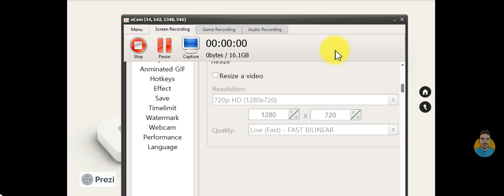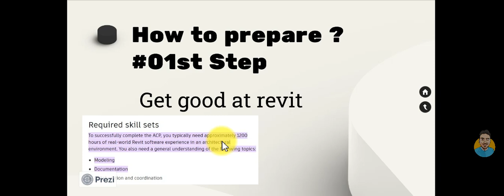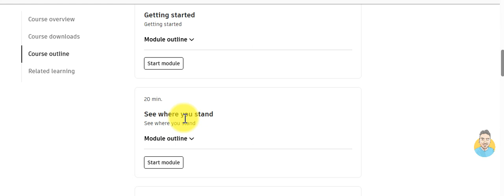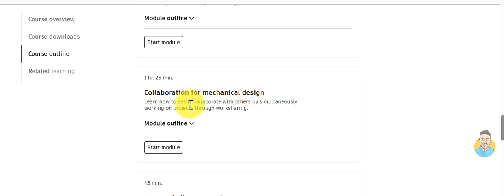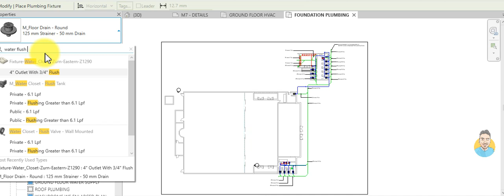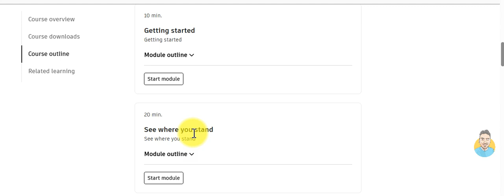How to prepare for AutoDesk Certified Professional - Revit Mechanical Exam